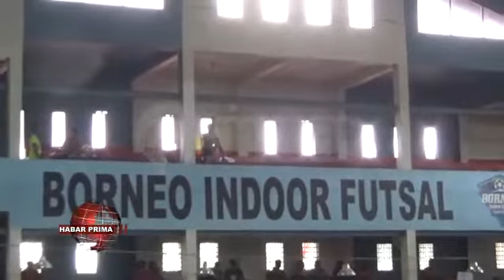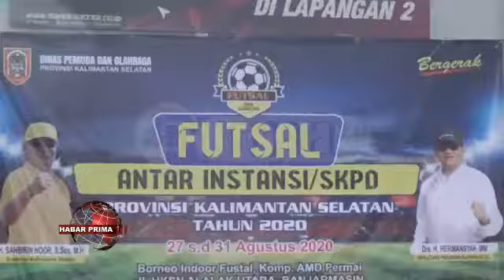DISPORA KALSEL GELAR FESTIVAL FUTSAL BERHADIAH TOTAL 40 JUTA RUPIAH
Laga pembuka Festival Futsal antar instansi atau SKPD Pemprov Kalimantan Selatan nang digelar Dinas Pemuda wan Olahraga Kalsel langsung mempertemukan dua tim futsal antar karyawan rumah sakit di Banua yaitu tim RSJ Sambang Lihum wan RSUD Anshari Saleh Banjarmasin// baisukan Kamis 27 Agustus 2020//  Dalam laga ini tim RSJ Sambang Lihum tanpa kesulitan mengatasi perlawanan RSUD Anshari Saleh Banjarmasin dengan skor 3-1 di Lapangan Borneo Indoor Futsal Jalan HKSN Banjarmasin Utara//   Sedangkan di laga eksibisi/ Tim Futsal Paman Birin nang dikapteni langsung oleh Gubernur Kalsel - Sahbirin Noor  menang telak atas Tim All Star Kalsel dengan skor 10-2//